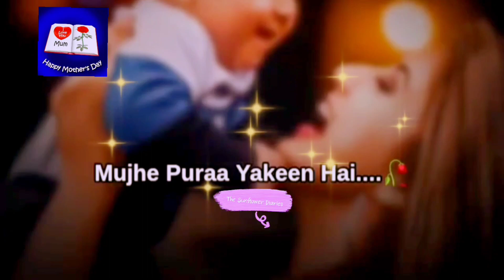Happy Mother's Day❤🌹||true lines meri pyari Ma..love you ma